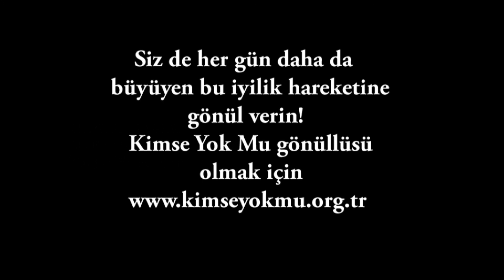İyiliğe Gönül Verenler | Doç. Dr. Hamza Yazgan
Tüm dünyada iyiliğe gönül verenler yüzbinlerce kişiden biri olan Doç. Dr. Hamza Yazgan, Kimse Yok Mu gönüllülük serüvenini anlatıyor.